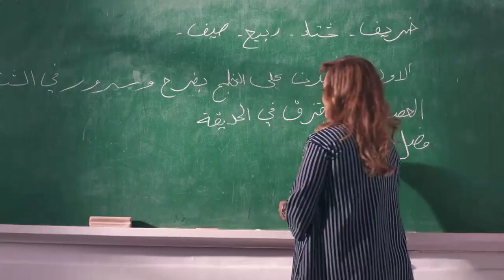A Message from the Lebanese Presidency (English subtitles)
On the second anniversary of General Michel Aoun being elected President of the Lebanese Republic.A message of his faith in the Great People of Lebanon.

يا شعب لبنان العظيم